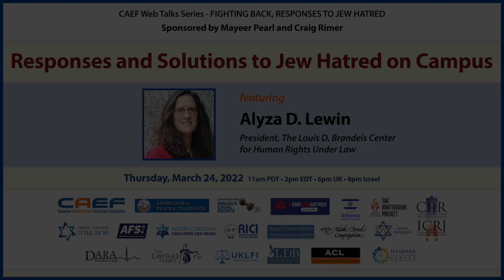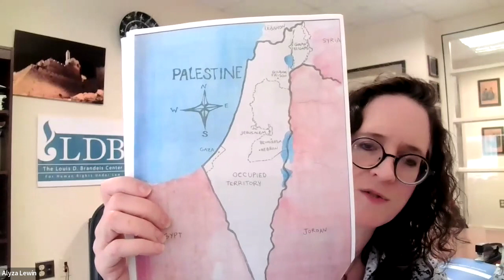CAEF presents "Responses and Solutions to Jew Hatred on Campus" with Alyza D. Lewin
Featuring Alyza D. Lewin, President of the Louis D. Brandeis Center for Human Rights Under Law.